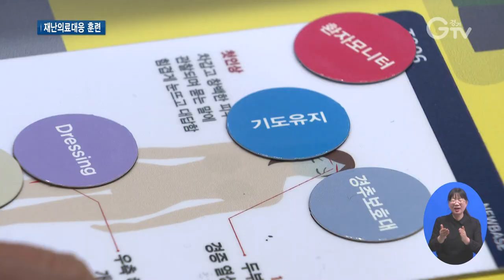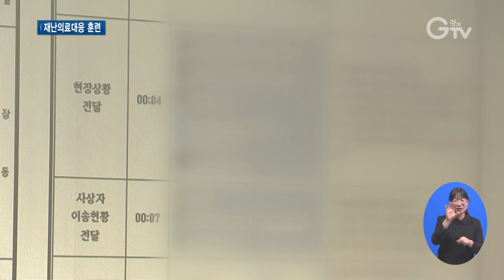“제2의 10·29 참사 막자”..현장대응력 강화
[앵커멘트]
10.29 참사 후 대형 인명사고에 대한 경각심이 높아지고 있습니다. 관건은 신속한 현장대응인데요. 골든타임을 지키기 위해 현장응급의료소의 역할을 충실히 하기 위한 교육 훈련이 진행됐습니다. 앵커 리포트입니다.

[리포트]
화재로 대형 인명피해가 난 사고를 가정한 도상훈련현장

지역 보건소 신속대응반이 출동해 현장응급의료소를 꾸립니다.

분류반과 응급처치반, 이송반이 환자의 상태에 따라 응급인지 비응급인지 나누면 환자별로 맞춤형 응급처치를 실시합니다.

인근 병원의 병상 가동률에 따라 환자를 이송하고 사고 현장을 정리하면 상황 종료입니다.

[인터뷰] 이현숙 / 광명시 보건소장
“대량 재난사고에 있어서 보건소가 어떤 역할을 해야 하는지 그래서 그 역할을 수행을 잘 함으로 인해서 시민들의 목숨을 구할 수 있고 시민들의 건강을 더 잘 유지할 수 있도록 하는 방법을 배울 수 있는 좋은 교육인 것 같습니다.”

재난상황이 발생하면 현장응급의료소장을 맡게 되는 경기도 내 보건소장이나 재난업무 담당자를 대상으로 교육 훈련이 이뤄졌습니다.

현장응급의료소의 역할부터 재난의료 대응체계, 재난현장 도상 시뮬레이션 훈련 등으로 진행됐습니다.

지난 3년 동안 코로나19 팬데믹으로 감염병 대처에 총력을 다했다면 대형 인명사고를 막기 위한 시스템 점검과 만반의 준비를 하는 겁니다.

[인터뷰] 김인병 / 경기응급의료지원센터장
“이번 교육의 중점은 서로 관계기관끼리의 소통, 서로 얼굴을 알아야 되고 내가 뭘 해야 되는지 그런 기본업무에 대한 충실도를 높이기 위한 교육입니다.”

경기도는 앞으로 재난의료대응 교육 대상을 도내 46개 보건소 전체 직원과 의료기관, 소방까지 넓혀 나갈 계획입니다.

[자막]
1.경기도 현장응급의료소장 재난의료대응 교육/경기도청 구청사(12월15일)
2.이현숙 / 광명시 보건소장
3.도내 보건소장, 재난업무 담당자 대상 교육 실시
4.현장응급의료소 역할, 재난의료 대응체계, 도상훈련
5.김인병 / 경기응급의료지원센터장
6.영상취재 : 이민준 영상편집 : 강윤식